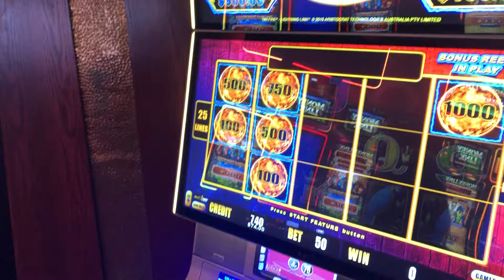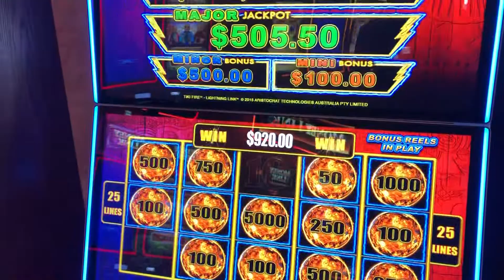As SDGUY would say “too much winning!” The Lodge Deadwood!